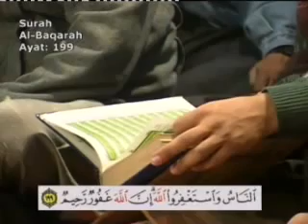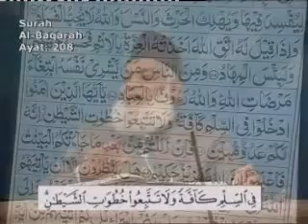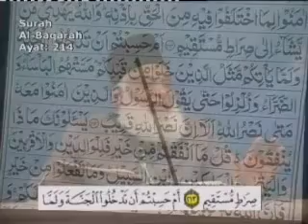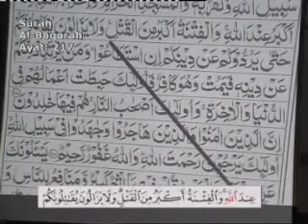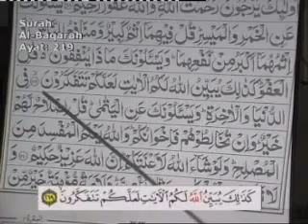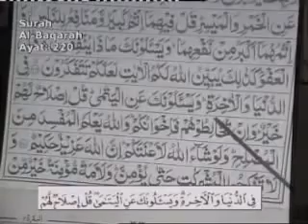Part 13 of 108 Quran Tafseer in Urdu FULL - By Dr Israr Ahmed R.A. Surah Al Baqarah Ayat 197-228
Complete Tafseer/detailed explanation of the Quran in Urdu by the late renowned scholar Dr. Israr Ahmed.  This work of Dr. Israr is being used today by scholars such as Dr. Zakir Naik.  May Allah grant Dr. Israr Ahmed a place in Janat Al-Firdous inshAllah.